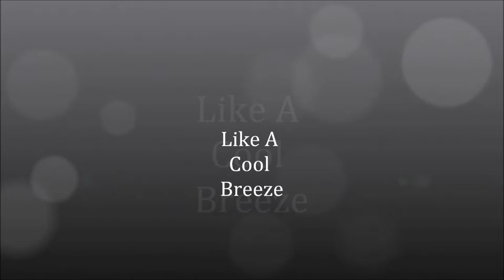CATCHING FIRE +Your Like A Cool Breeeze.wmv from the TOAD RAGE album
One of the songs off the TOAD RAGE album by LJJ for Hitman Studio...others include Safe Place..STONER..BULLY...The Ballad of Katniss..Hold on to Your Love...On The Wings of Time. If You Saw Love...Still Haunts Me...I Don't Wanna Know